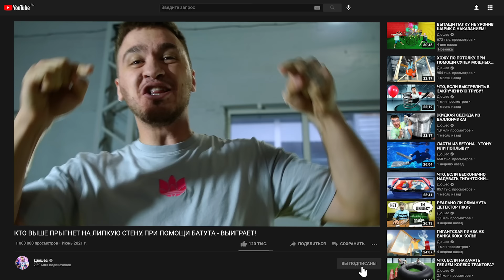КТО ВЫШЕ ПРЫГНЕТ НА ЛИПКУЮ СТЕНУ, ПРИ ПОМОЩИ БАТУТА - ВЫИГРАЕТ!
Всем привет, ребята!) Сегодня мы с пацанами решили провести крутейшие соревнования! Для этого ролика мы построили гигантскую стену, на которую прицепили одну половину липучек. Другую половину липучек мы прицепили на специальный костюм, для того чтобы человек мог приклеится к этой стене! И после мы провели соревнования, кто сможет запрыгнуть на эту стену выше и приклеится к ней! Проигравший будет выполнять наказание, а какое это будет наказание вы увидите в этом видеоролике!)